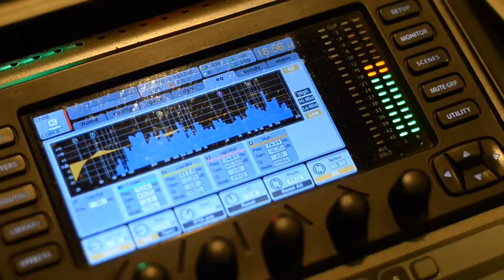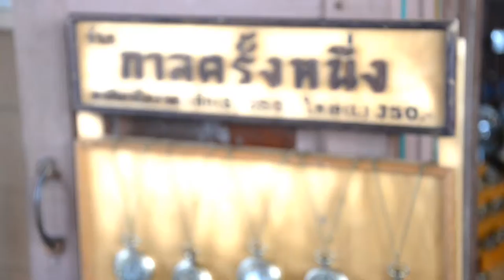วันดีดีทัวร์จัดให้ เที่ยวหัวหินฟินสุดๆ